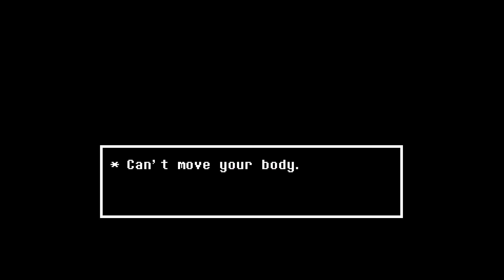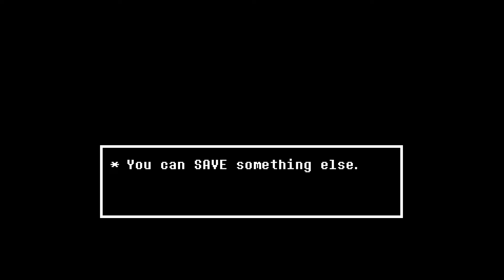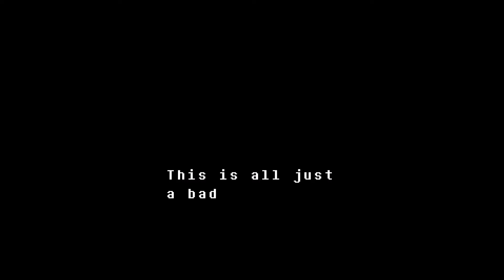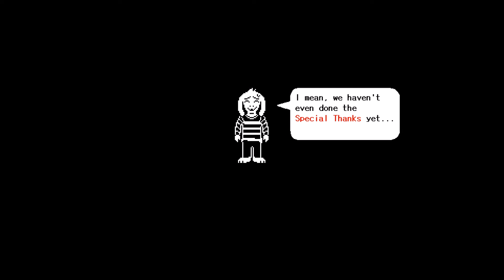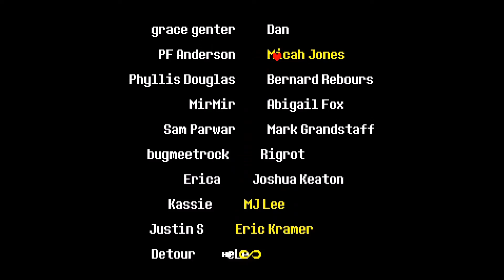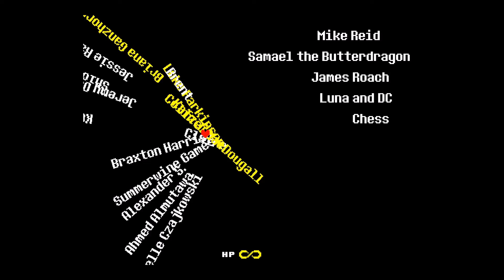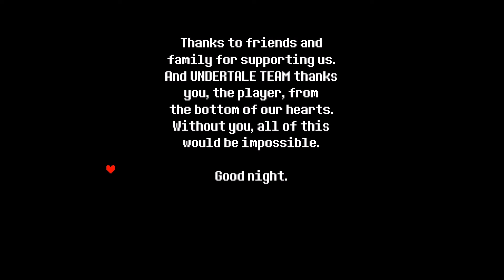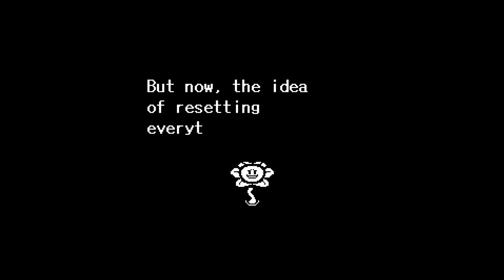Undertale | Asriel Dreemur | Episode 22 (END)